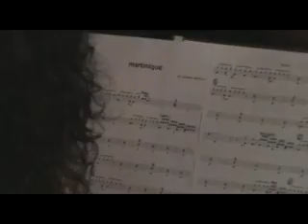BIG BAND JAM SESSION MUSIC SCHOOL - EDUARD VERA 1 - NAVIDAD 2011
Big Band de Jam Session Escuela de Música dirigida por el profesor Eduard Vera durante la presentación de una de sus clases de audiciones abiertas en la Navidad 2011.